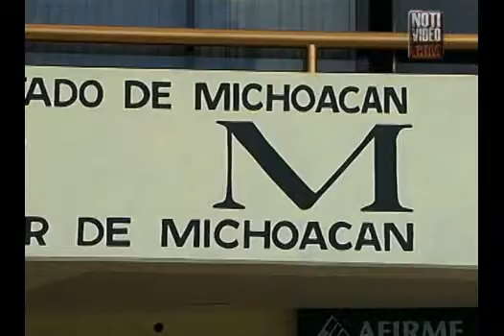Sigue la revisión a gestión de Desiderio Camacho: SJG